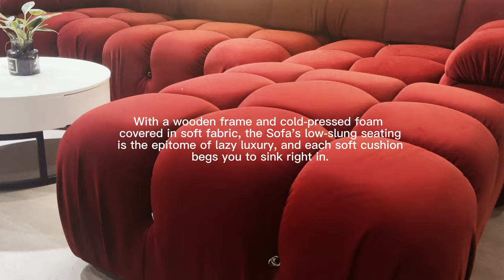New✨Italian Modern Velvet Reversible Modular Sofa | Up to $600 OFF | Home Decor Ideas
❤discover the Italian Modern Velvet Reversible Modular Sofa